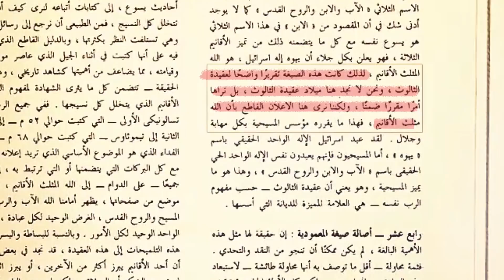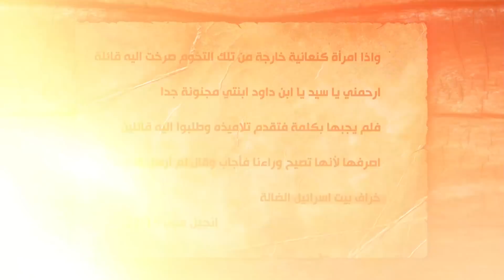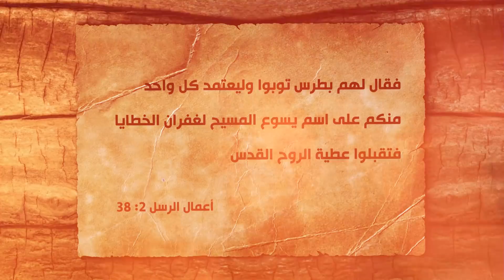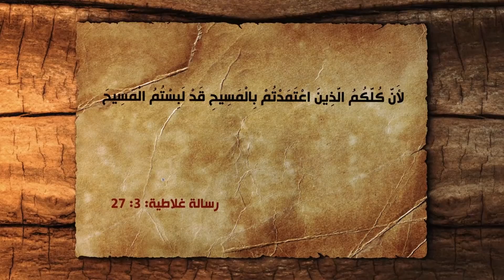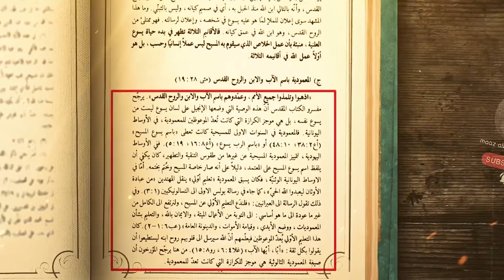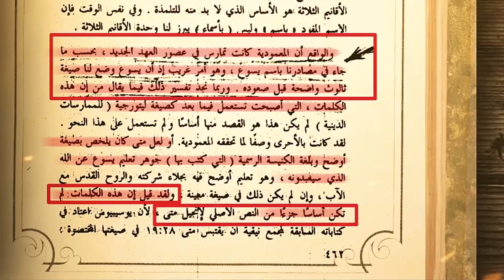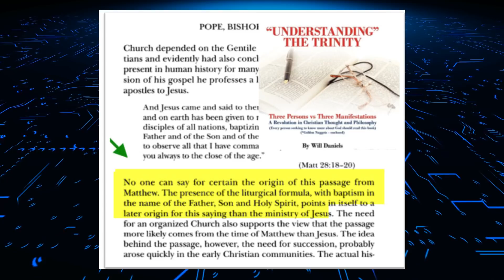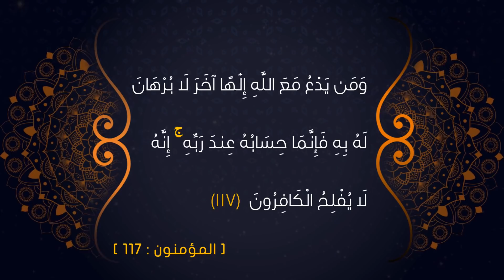صاعقة هل المسيح قال اذهبوا وعمدوا باسم بالاب والابن والروح ؟شهادة التلاميذ وآباء وكهنة المسيحية!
لدعم محتوى القناة ودعم موقع تنويري لرد الشبهات ومقارنة الأديان

الحلقة عن نص التعميد في انجيل متى 28 - 19 واثبات ان هذا النص دخيل على المسيحية وليس من كلام المسيح , النقاش الافتراضي مع القمص داود لمعي الذي يستشهد بهذا النص